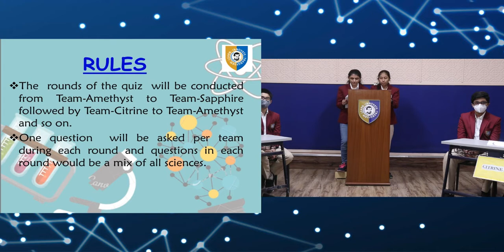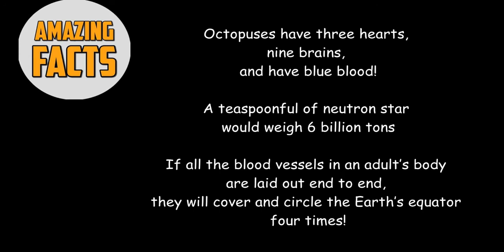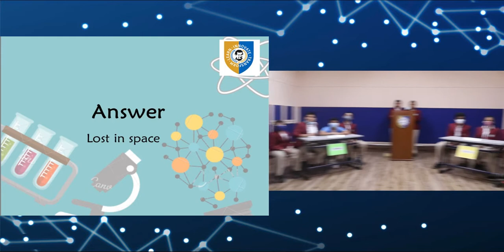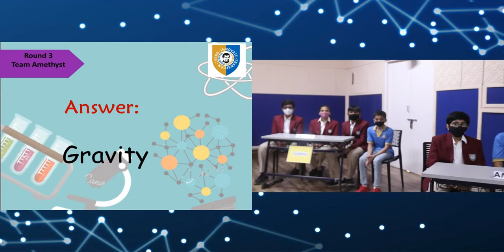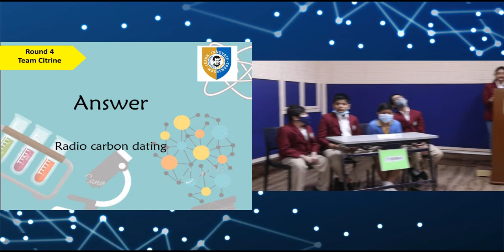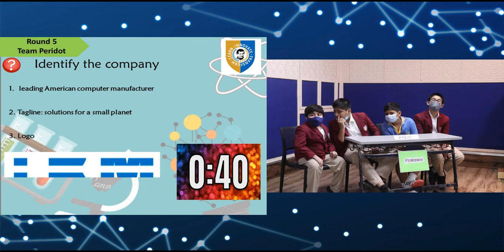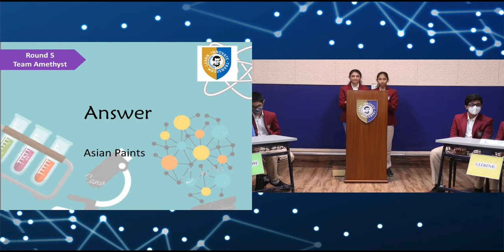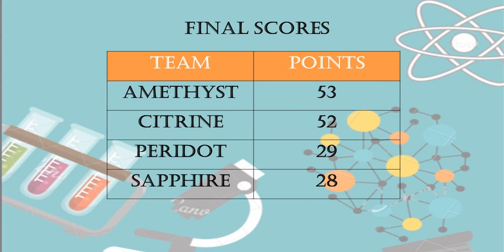INQUIZITIVE - Day 3 of Bosco Science Week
In the words of the famous American novelist Thomas Berger, "The art and science of asking questions are the Source of all knowledge”. To reinvent the education wheel, give students a break from online learning and bringing creativity to the forefront with the help of IT as a facilitator, we present to you, on day 3 of the Bosco Science Week, our very own DBIS Science Quiz…. INQUIZITIVE 20-21.